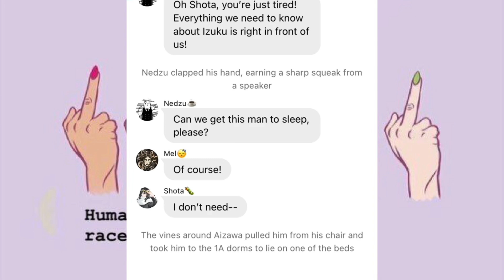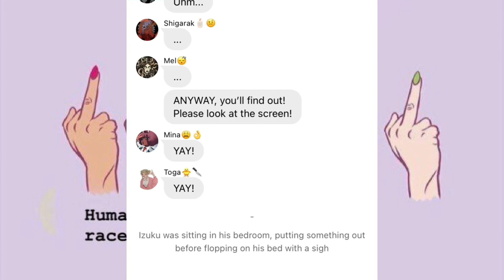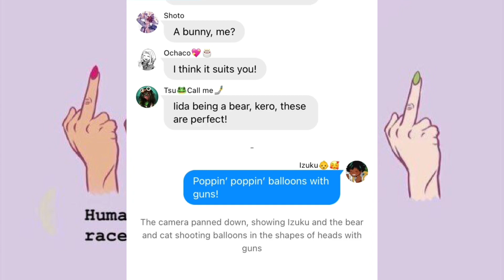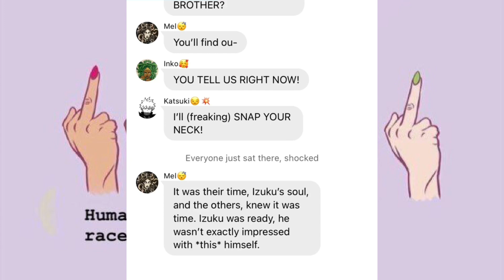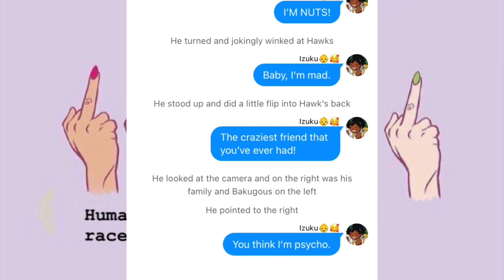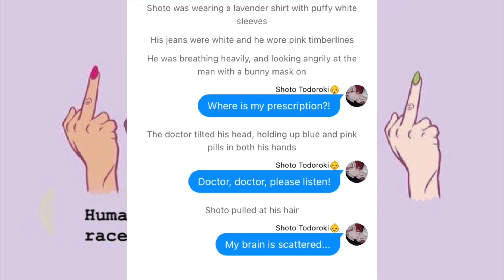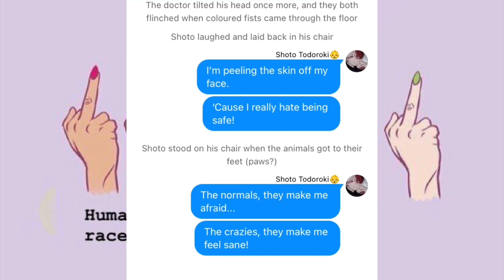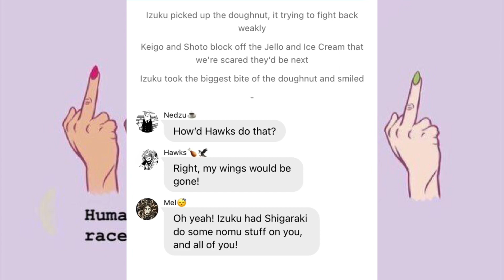I’m Not Crazy, You Are!…(Mad Hatter) *Lyric Prank*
The thumbnail been better, but I feel like I’m getting to become better with posting so🤗